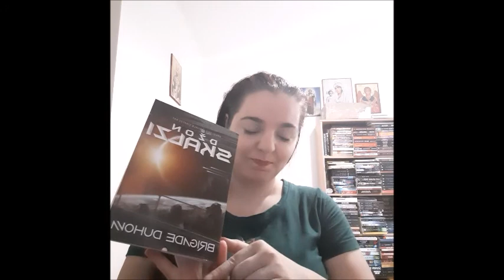Petra Rapaić - Zašto volim fantastiku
Serijal kratkih priča na temu: Zašto volim fantastiku
Govori: Petra Rapaić, bloger i pisac

Narodna biblioteka ''Ilija M. Petrović'' Požarevac, Ogranak Kostolac.